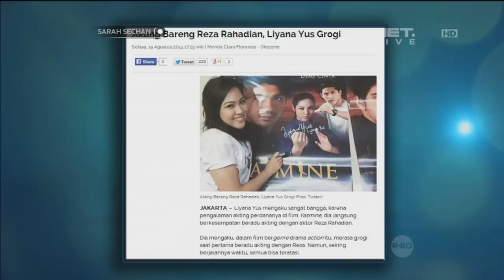Liyana Yus grogi saat berakting bersama Reza Rahadian